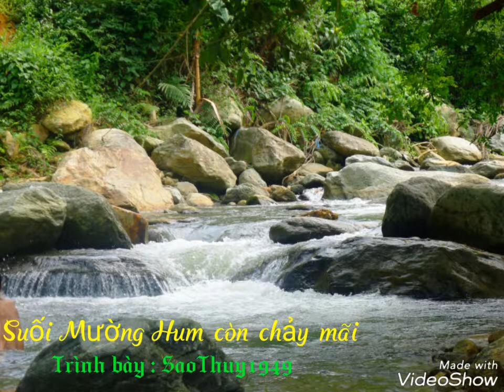SUỐI MƯỜNG HUM CÒN CHẢY MÃI - SaoThuy1949